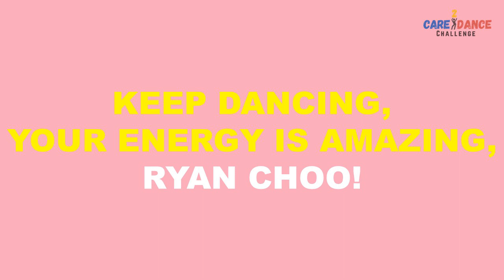Care2Dance Challenge – Final Challenge – Participant Submission: Ryan Choo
In the Final Challenge Round of Care2Run’s Care2Dance Challenge, participants were encouraged to be creative and inspiring in coming up with dance routines. All of the participants who’ve made it to this round have done tremendously well, and we hope you’ll watch all the videos and give them a thumbs up. Your support will inspire them to do better and better.

Participant’s name: Ryan Choo
Song: Fly

Care2Run’s Care2Dance Challenge is designed to enhance mental and physical health awareness.

Wanna know more about the challenge?